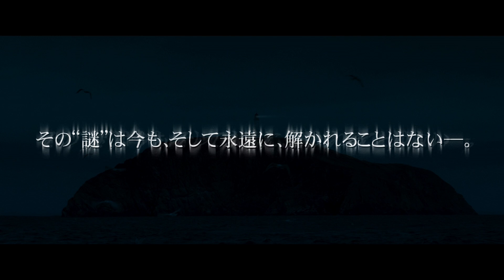ジェラルド・バトラー主演・実在の人間消失事件を描く／映画『バニシング』予告編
ジェラルド・バトラー主演で、《フラナン諸島の謎》を基に描く衝撃のミステリアス・スリラー『バニシング』。

本作は1900年12月、スコットランド沖の北大西洋に浮かぶ孤島で3人の灯台守が忽然と消えた、《フラナン諸島の謎》と呼ばれる実在の失踪事件を題材に、大胆な仮説と解釈で描くミステリアス・スリラー。

主演は、『ジオストーム』『ザ・アウトロー』『ハンターキラー/潜航せよ』とヒット作が続く絶好調のジェラルド・バトラー。この企画に惚れ込んだバトラーは、自らのプロダクションで本作を製作、プロデューサーにも名を連ねている。共演は、スコットランドのベテラン俳優ピーター・ミュラン（『マイ・ネーム・イズ・ジョー』『戦火の馬』）、そして新人のコナー・スウィンデルズ。監督は、大ヒットTVシリーズ「THE KILLING /キリング」を手掛け、本作で満を持しての劇場用映画デビューとなるクリストファー・ニーホルム。

荒涼とした孤島を舞台に展開される、謎めいた物語。人間の奥底に秘められた、醜悪な欲望、猜疑心、孤独感。ふとしたきっかけから、それらがむき出しにされた時、狂気と恐怖に満ちた物語が幕をあける。単なるスリラーでは片づけられない、《人間心理の闇》を鋭くえぐる、一筋縄ではいかない作品の誕生である。

公開された予告編では、仕事のためアイルランド沖の無人島にやってきたトマス、ジェームズ、ドナルドの3人の灯台守が、崖の下に倒れている男を救助しようとして反対に男に襲われ、自己防衛のために男を殺してしまう様子が映されている。男の荷物の中から金塊を発見したことで底知れぬ”闇”が生まれ、徐々にむき出しにされる欲望、狂気、殺意―。金塊を取り返しに来た男たちとの血みどろの死闘を繰り広げ、3人の中にもお互いに対する不信感が募っていく様が切り取られている。血塗られた暴力と、人間心理の闇に背筋の凍りつく予告編となっている。
2020年1月24日公開